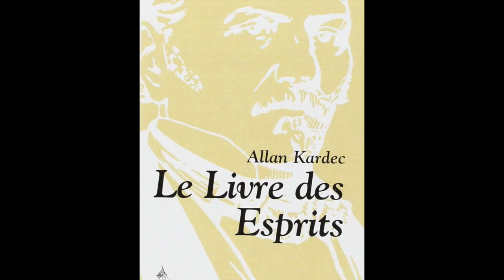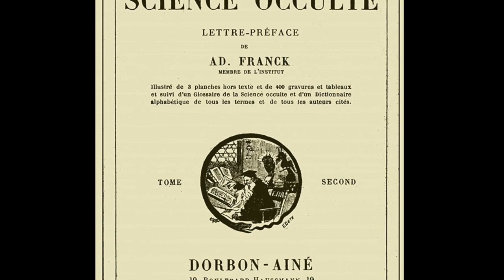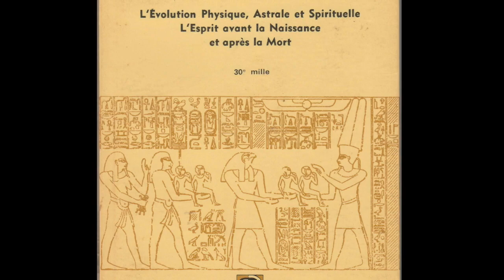#1-L'impossibilité de la réincarnation